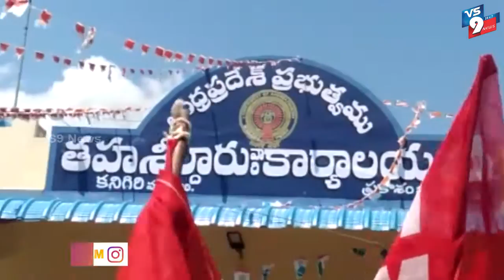పెరిగిన పెట్రోల్, డీజిల్ ధరలు తగ్గించాలని ప్రకాశం జిల్లా కనిగిరిలో సీపీఎం ఆధ్వర్యంలో ఆందోళన||VS9NEWS